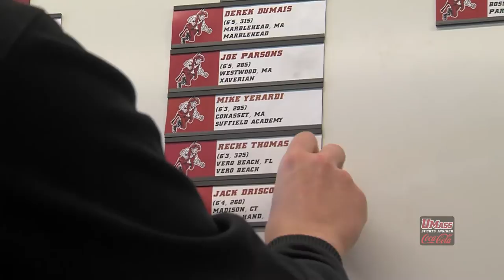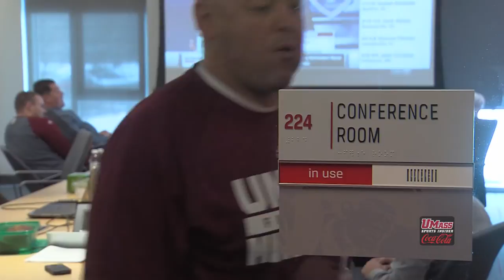UMass Football Signing Day 2015 - Behind the Scenes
The UMass Sports Network went behind the scenes with Mark Whipple and the UMass coaching staff at the Football Performance Center on National Signing Day 2015, Wednesday, February 4. From the February 7 episode of UMass Sports Insider on Comcast SportsNet New England and Fox College Sports Atlantic.